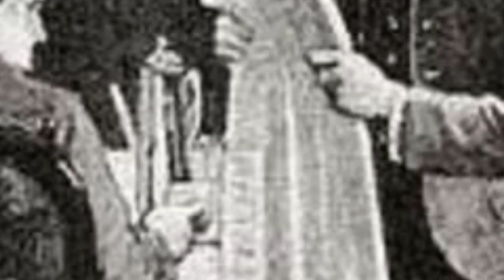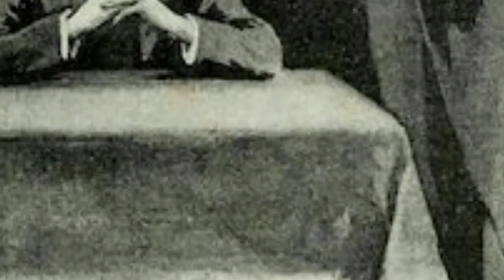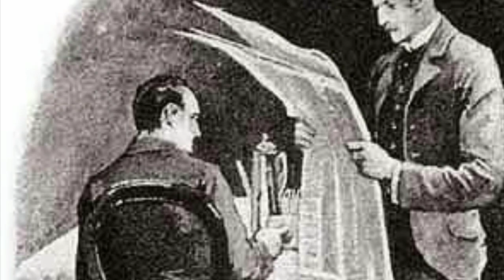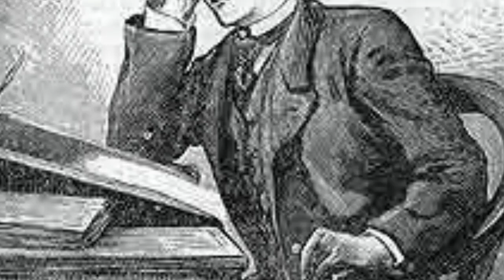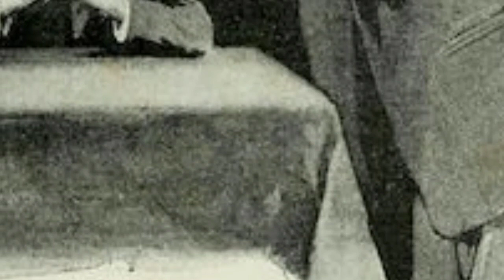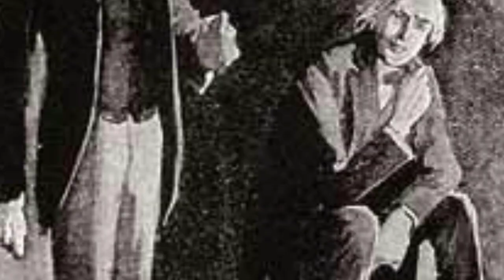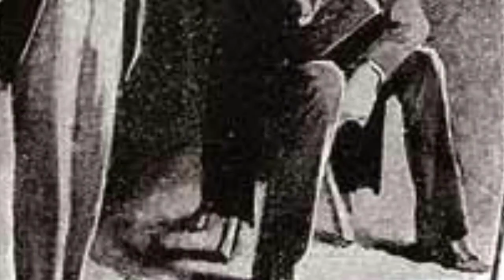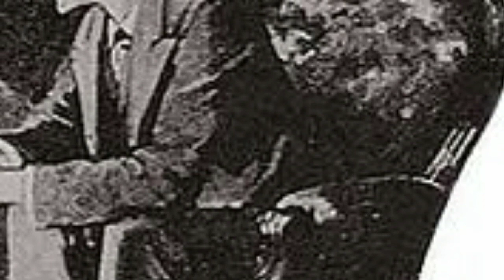Sherlock Holmes story in malayalam, investigation thriller story, mlife daily vishnulokam Lunch box